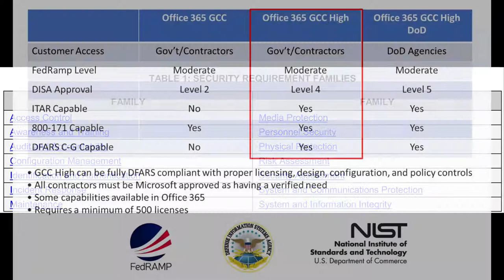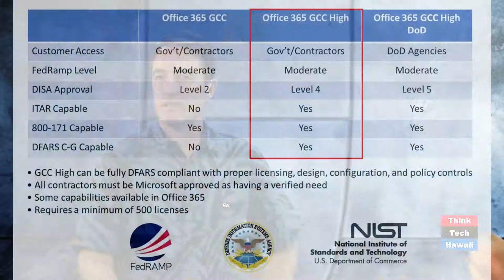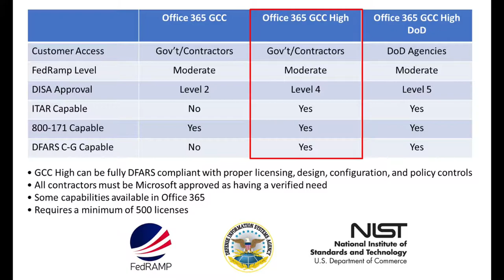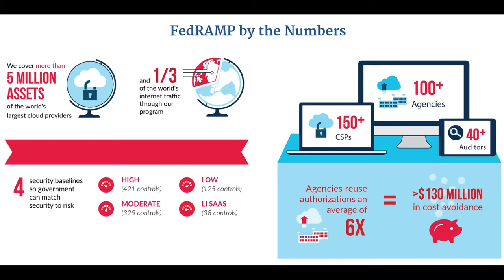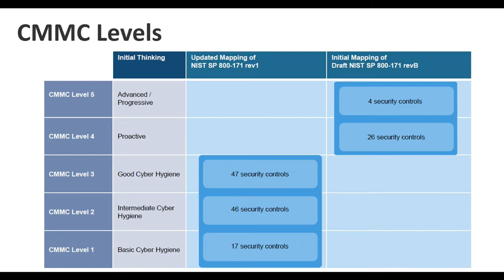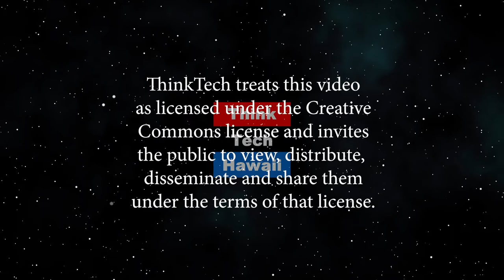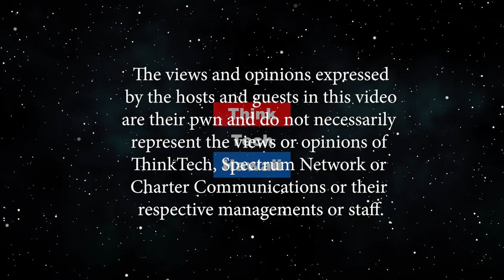Cybermaturity Modeling in the Defense Industrial Base Sector (The Cyber Underground)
On The Cyber Underground.  The proposed CMMC Federal Government and DoD contracting requirements for cybersecurity compliance.  The host for this episode is Dave Stevens.  The guests for this episode are Gordon Bruce and Andrew Lanning.